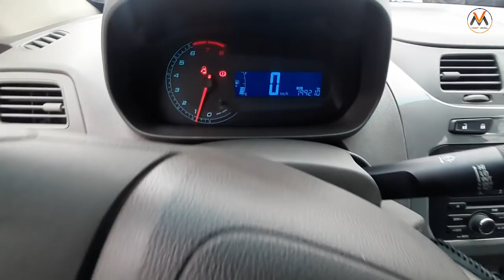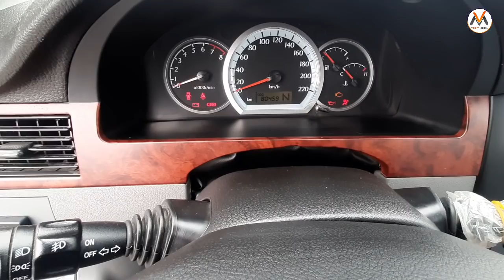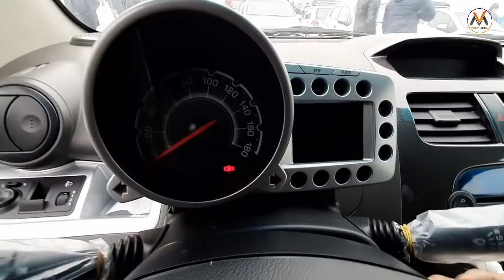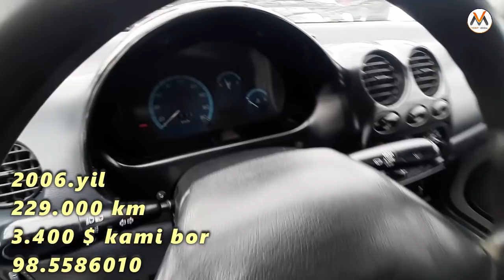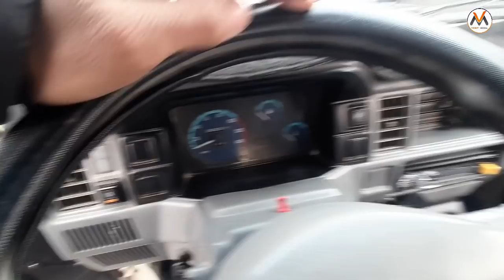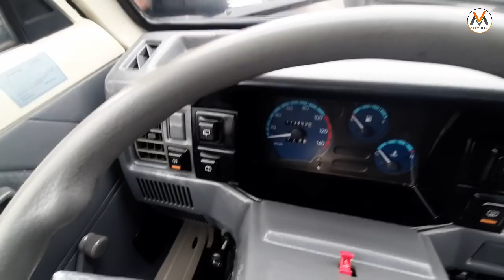15-YANVAR QO'QON MASHINA BOZORI NARXLARI 2020